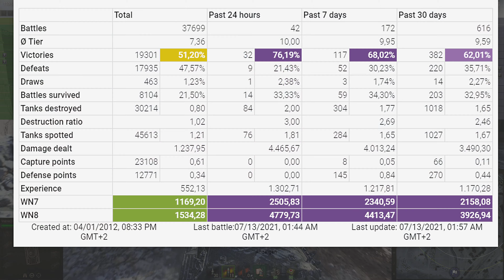Kranvagn: More damage than the whole team together - World of Tanks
The Kranvagn is a Swedish tier 10 heavy tank.
The Kranvagn marks the end of its Swedish heavy tank line.
A project for a new vehicle for the Swedish army that started in 1949. For confidentiality purposes, the vehicle was given an unusual name, KRV, which stands for self-propelled crane (in Swedish). The project was based on the French AMX 50. A lightweight chassis was built and tested in addition, a dummy with a turret was produced. A prototype was never built.

Battle Stats:
Vratnik [SWAPS]
Kranvagn
Map Kharkov
Damage: 12437
Frags: 7
Blocked damage: 1480

Medals: 8
Master, Hand of God, Bruiser, Duelist, Fire for Effect, High Caliber, Tank sniper, Warrior,